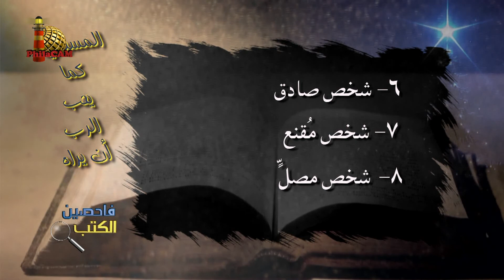صفات المسيحي الحقيقي